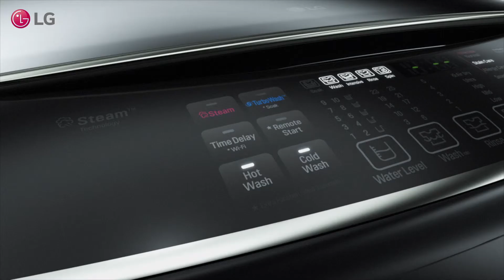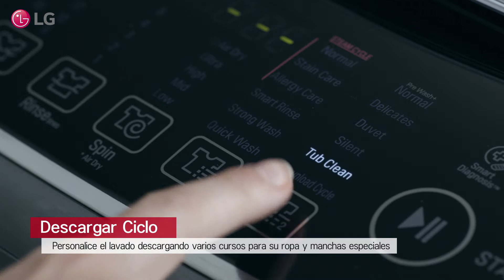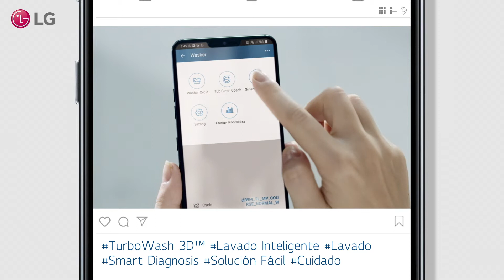Lavadoras LG TurboWash 3D - Part 4 - Lavado Inteligente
Descubre las funciones de Lavado Inteligente que ofrecen las Lavadoras LG TurboWash 3D:
- Control Remoto: Controla facilmente tu lavadora y el estado de la ropa incluso cuando no estás en casa.
- Descargar Ciclo: Personaliza el lavado descargando varios programas para tu ropa y manchas especiales.
- Diagnóstico Inteligente: Soluciona cualquier problema fácilmente sin llamar a servicio técnico.
- Monitoreo de Energía: Conoce tus hábitos de lavado y ayuda a ahorrar energía.